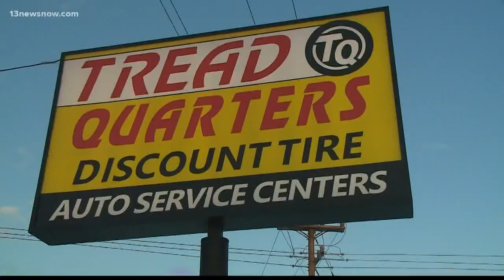75-year-old killed in snow plow accident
A man was killed in an accident involving a snow plow